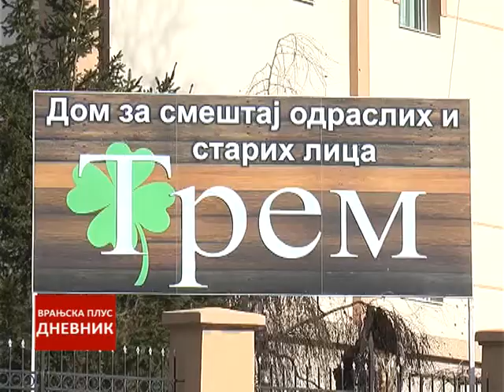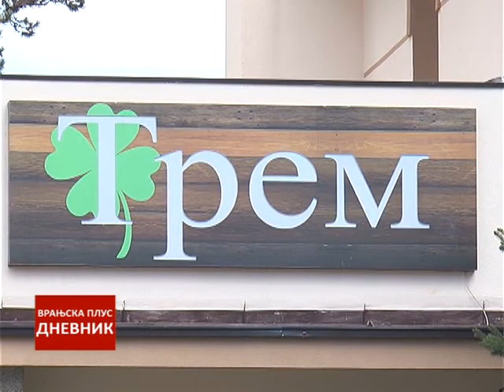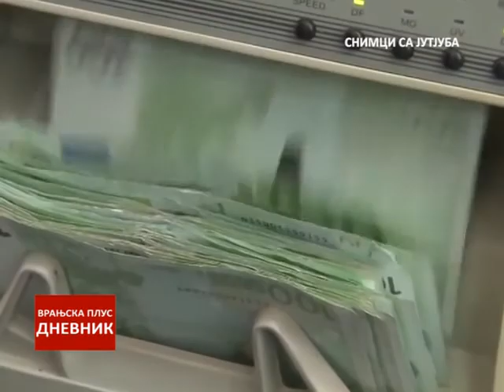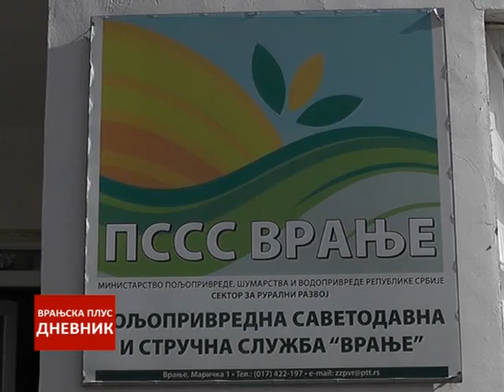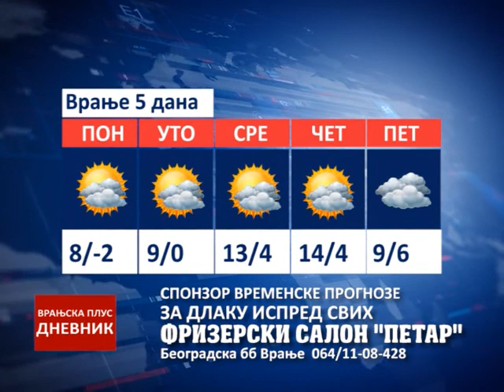Dnevnik 31 oktobar 2016